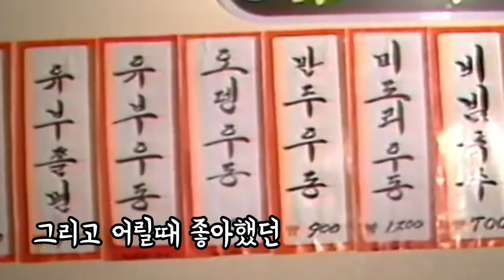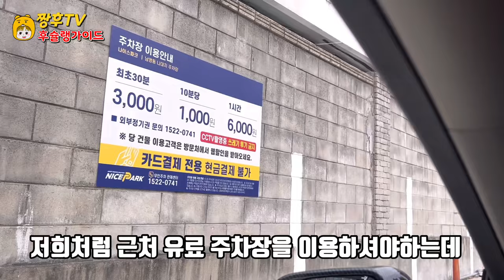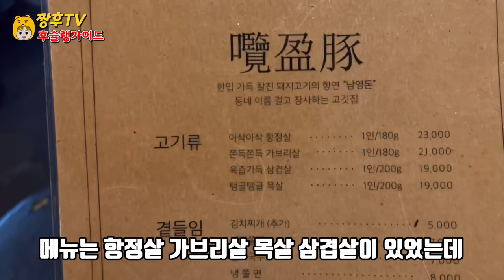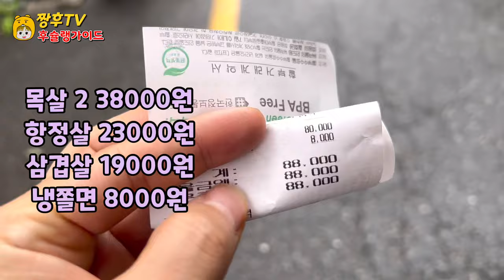연예인 맛집으로 알려진 서울의 3대 고기집 '남영돈'은 과연 줄 설만 할까??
용산에 웨이팅은 필수인 돼지고기 맛집! “남영돈” 궁금해서 찾아가봤습니다!

★남영돈

서울 용산구 한강대로80길 17)

/ 예약 불가

/ 주차 불가

(근처 유료 주차장 이용)

운영 시간

월금 16:00-22:00

토일 12:00-21:00

웨이팅 오픈 시간

★ Nam Young-don

17, Hangang-daero 80-gil, Yongsan-gu, Seoul)

/ Unable to make a reservation

/ NO PARKING

(Use of nearby paid parking lots)

Monday and Friday 16:00-22:00

Saturday 12:00-21:00

Wait opening time

Weekdays at 2pm

  Weekend at 11 a.m

★ナム·ヨンドン

ソウル龍山区漢江大路80キル17)

/ 予約不可

/ 駐車不可

(近くの有料駐車場利用)

営業時間

月-金 16:00-22:00

土日 12:00-21:00

ウェイティング·オープン時間

平日午後2時~

  週末の午前11時~

★南英敦

首尔龙山区汉江大路八零街 17)

/ 不可预约

/ 不准停车

（使用附近收费停车场）

营业时间

周一、周五 16:00-22:00

周六 周日 12:00-21:00

等待开放时间

平日下午2点~

  周末上午11点~

★南英敦

首爾龍山區漢江大路八零街 17)

/ 不可預約

/ 不準停車

（使用附近收費停車場）

營業時間

週一、週五 16:00-22:00

週六 週日 12:00-21:00

等待開放時間

平日下午2點~

  週末上午11點~